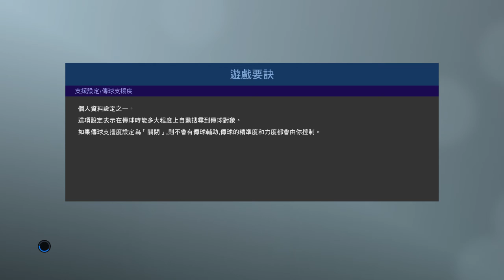PRO EVOLUTION SOCCER 2019 12 1 2020 13 40 46